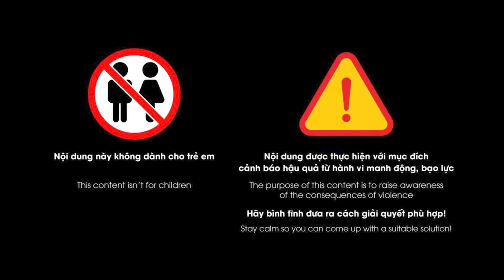Chiếc lu đựng xác người, Công an đập mãi không vỡ vì ‘oan hồn’ không chịu siêu thoát | Phá án TV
Phá án TV | Chiếc lu đựng nước bỗng bốc mùi hôi thối nồng nặc… khiến nhiều nhà xung quanh không khỏi khó chịu. Điều đáng nói khi khám nghiệm hiện trường Công an rất khó khăn trong việc đập vỡ chiếc lu chứa thi thể nạn nhân…